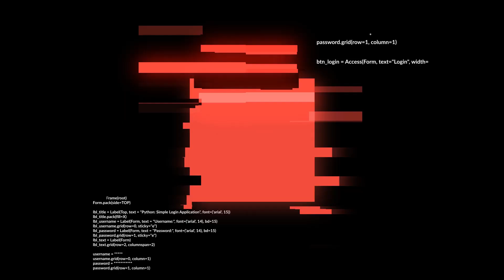🐉House of the Dragon Episodio 3 || Buena idea, mala ejecución.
La historia de la casa Targaryen, ambientada 200 años antes de los acontecimientos en Juego de Tronos.

🙏🏻Apoya al Canal dejando un buen Like, compartiendo el video, comentandolo o uniendote a Youtube

❇️Si quieres saber más de mi canal:

El 😼Gato de Ozymandias,  hago videos sobre los programas y películas que me gustan y otras que no tanto xD, subo videos de explicaciónes, teorías y reseñas para que juntos podamos pasar un buen rato.